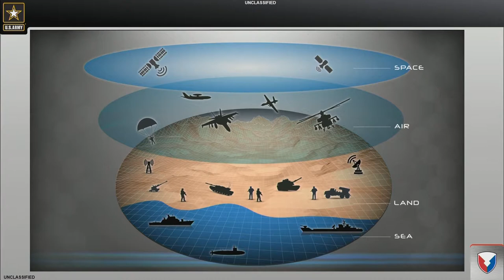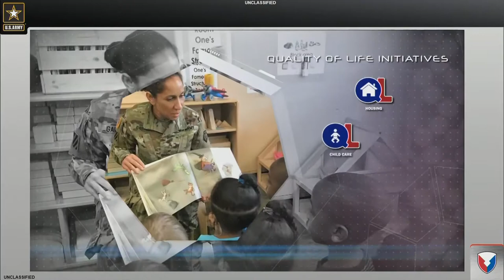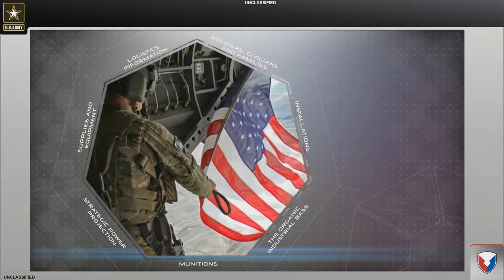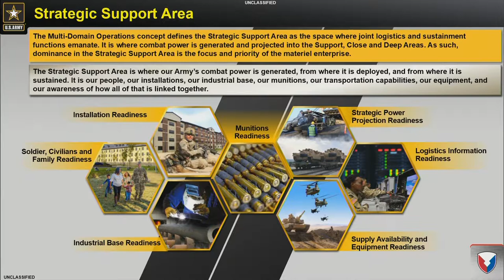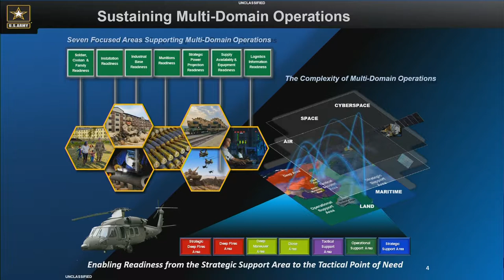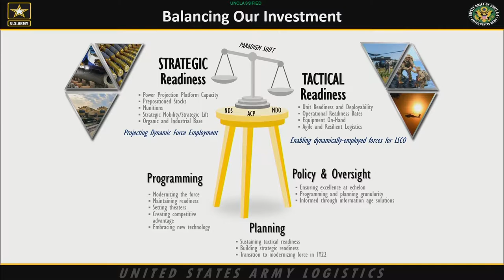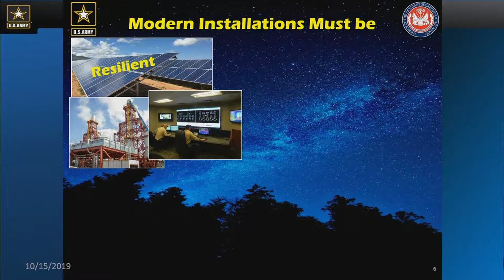Contemporary Military Forum III: Synchronizing Installation Readiness and Sustainment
Contemporary Military Forum III: Synchronizing Installation Readiness and Sustainment from the Strategic Support Area to the Tactical Point of Need

Installation resilience, protection & modernization to ensure force projection from a contested SSA.

GEN Perna, HON Beehler to kick off panel, exit stage
LTG Ed Daly, DCG, AMC
Mr. Jordan Gillis, PD, IE&E
MG(P) Duane Gamble, Incoming DCS, G-4
Mr. Alan Estevez, Deloitte
LTG David Halverson – Moderator
CSM(R) Capel – Intro Panel